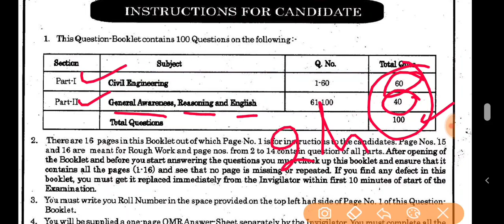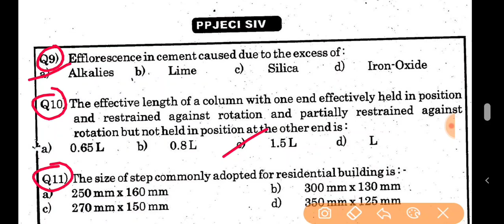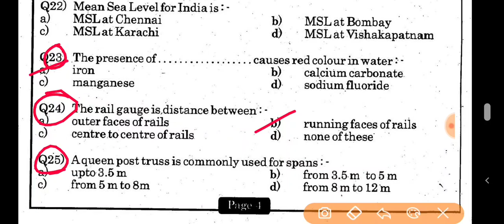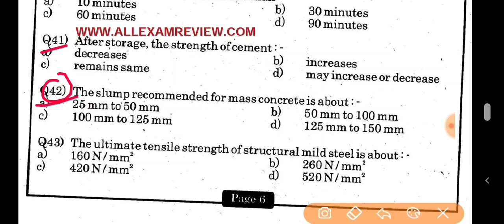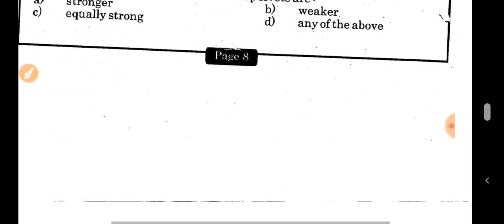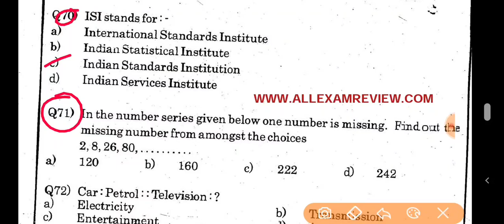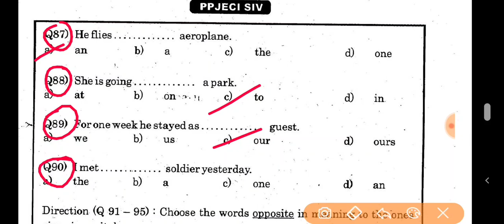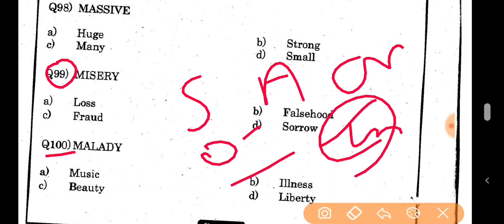# PSPCL CIVIL JE PREVIOUS PAPER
राष्ट्रीय उद्यान व पार्क with Powerful Trick by itsgkguru G